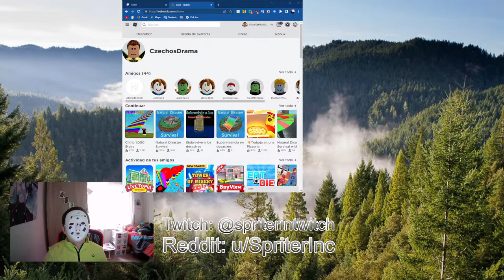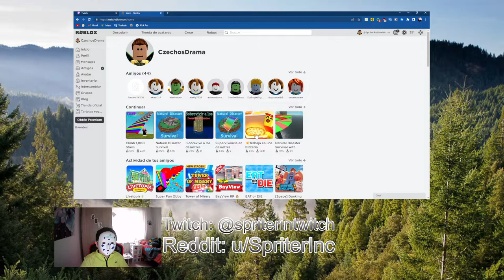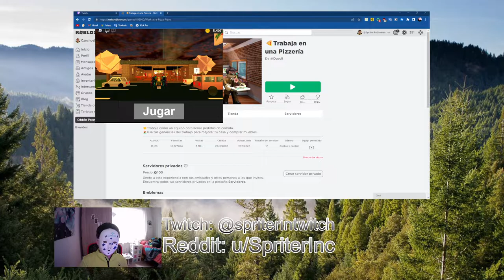Twitch Livestream - Playing Roblox (again)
If you want to visit it, click the roblox link at anytime!
I don't have permission.